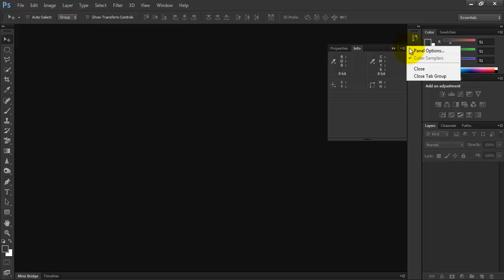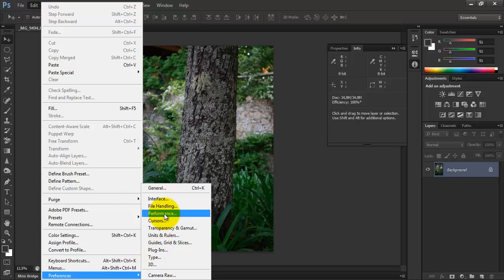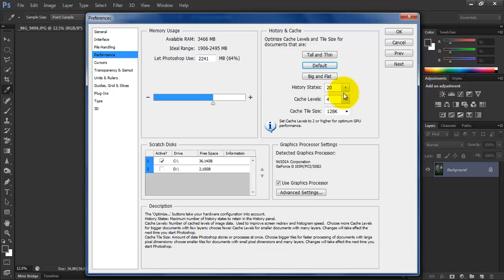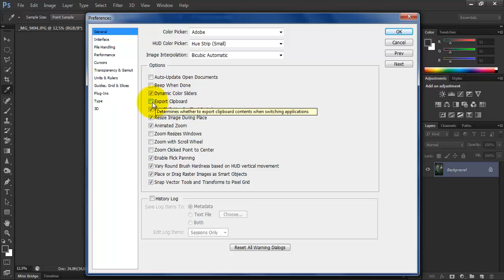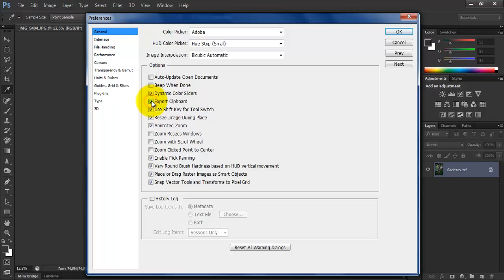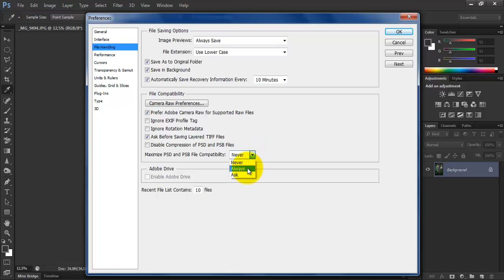2.4 Photoshop -Otimizacao da performance do Photoshop - Projecto Digital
Video que mostra como melhorar a performance do Photoshop

Ajude a manter este canal:
- Subcreva o canal
- Faça gosto no vídeo
- Partilhe e comente o vídeo